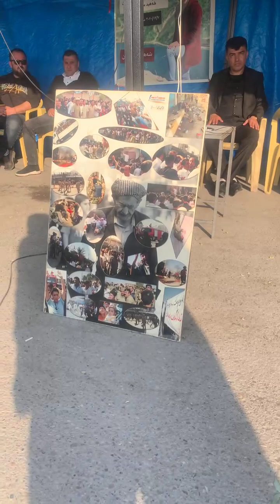پەیامی رۆژی 24ی مانگرتنەکەی دەربەندیخان چییە؟